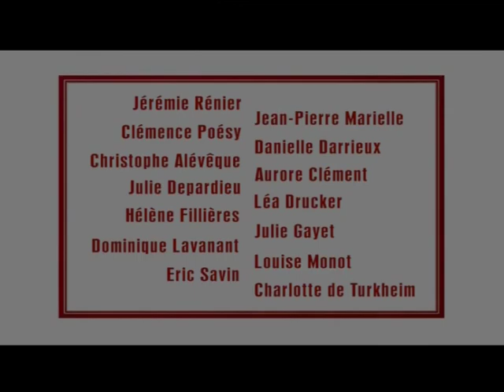PIECE MONTEE - Le prêtre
Un mariage, si on ne fait pas attention, c'est vite explosif...